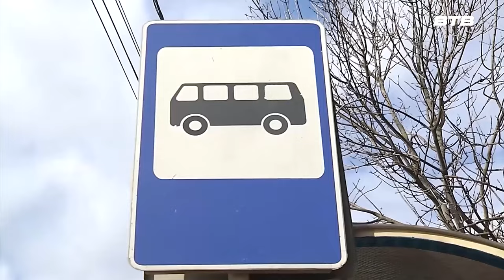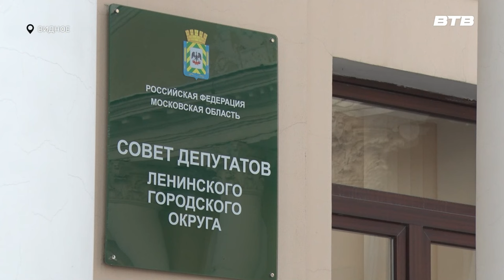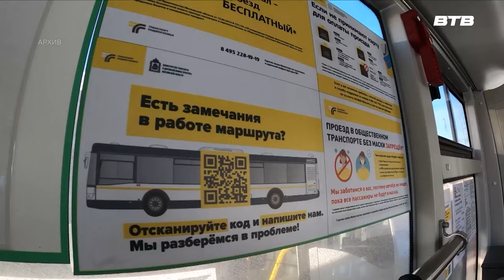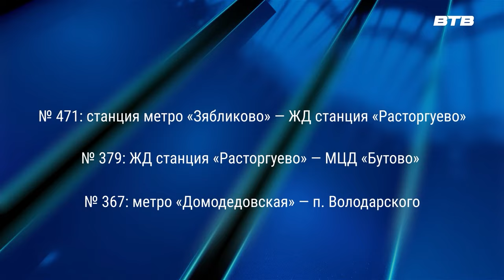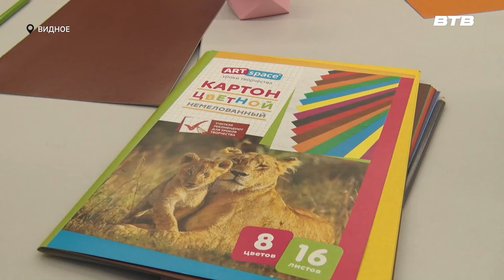Новости телеканала Видное-ТВ (02.02.2024 - пятница)